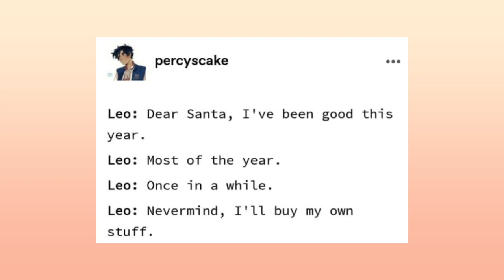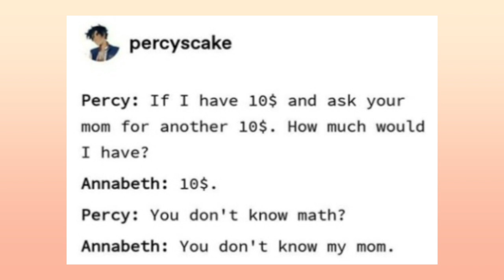percy jackson memes part 47